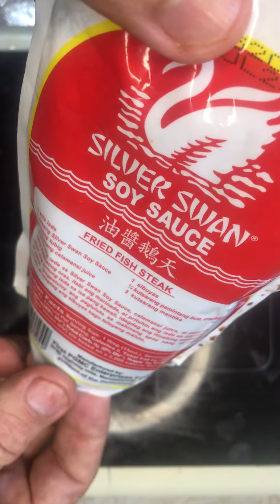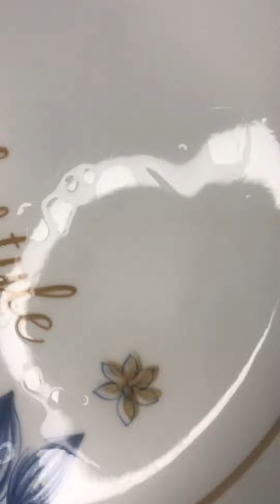My version off Filipino dish CHICKEN ADOBO or in BISAYA MANOK ADOBO